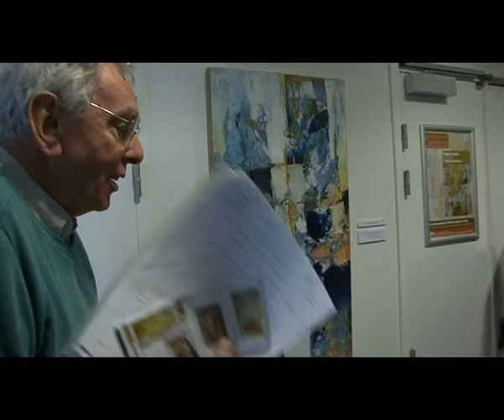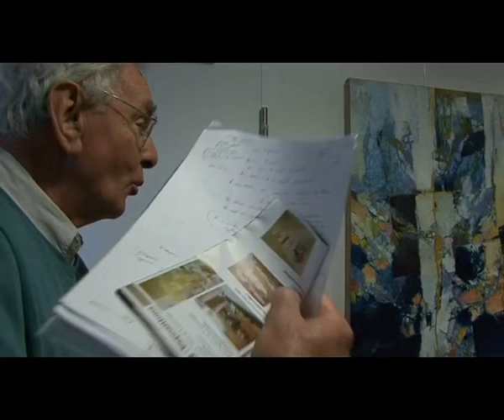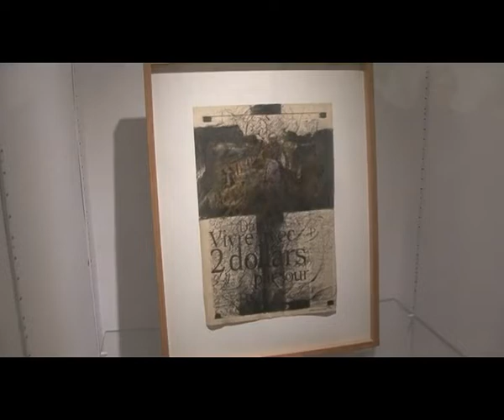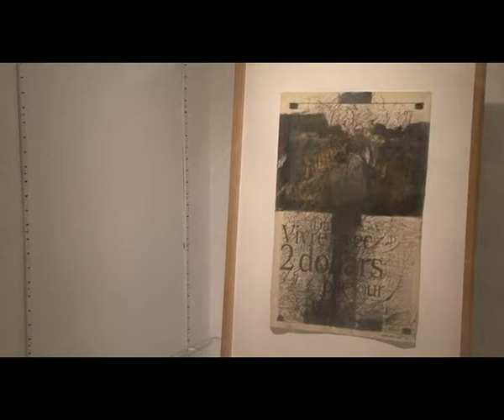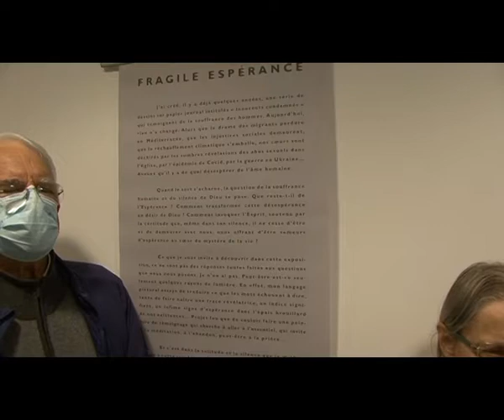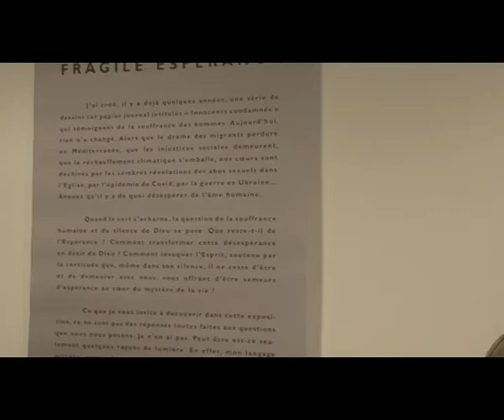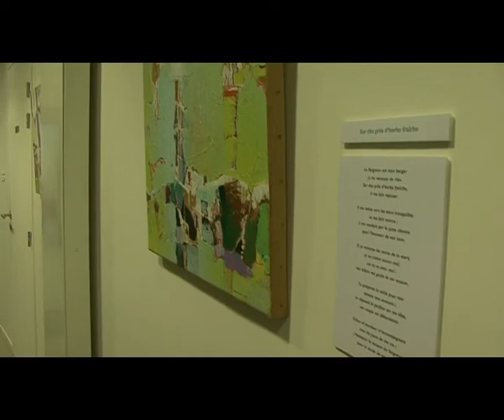« Une heure, un artiste » avec Roger Garin, peintre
"Une heure, un artiste" proposé par Chemin des arts.
Conférence de Jean-Paul Deremble, historien d'art - mardi 4 octobre 2022
Roger Garin, peintre :
"Quand un élément de la nature, infime, oublié... devient œuvre de louange."
Exposition  : Roger Garin, peintre "Fragile espérance"
dans l'espace culturel de la cathédrale Notre -Dame de Créteil  du 28 septembre 2022 au 8 janvier 2023.